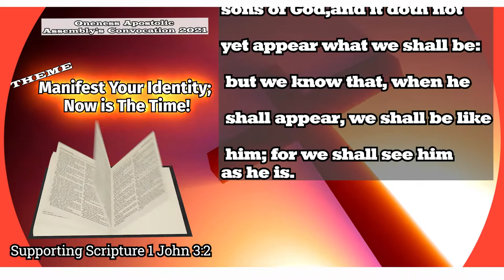ONENESS APOSTOLIC ASSEMBLY CONVOCATION 2021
Made By Steve Myrie of Valtech Media